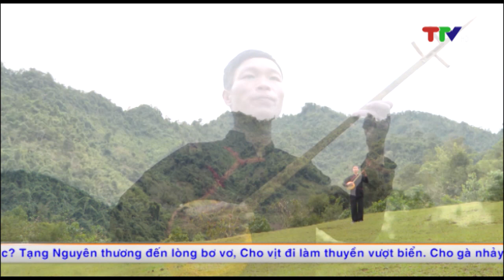ĐIỆU THEN VANG VỌNG NÚI RỪNG